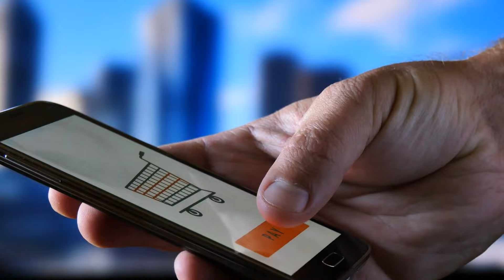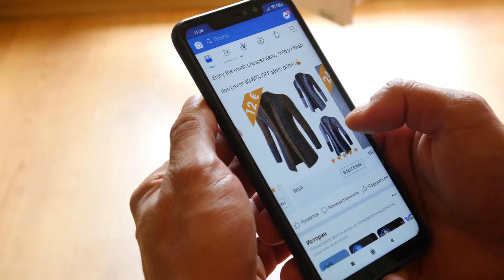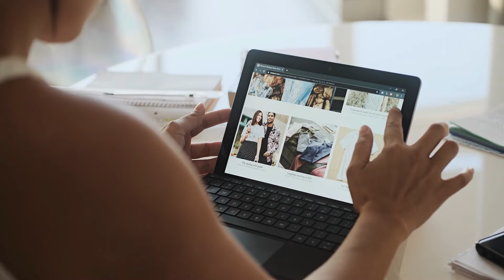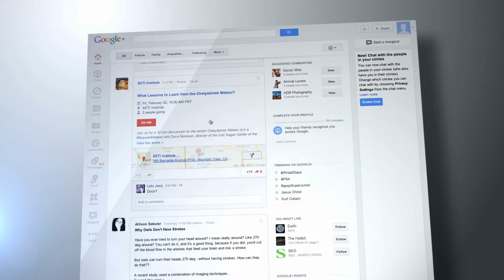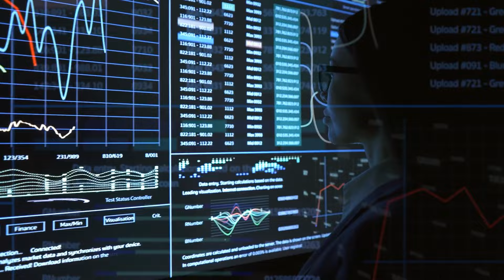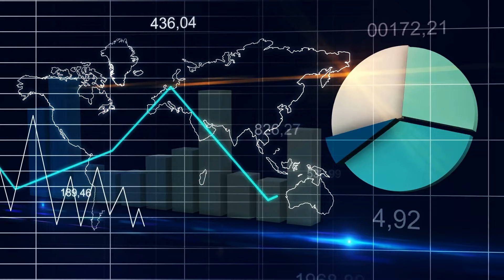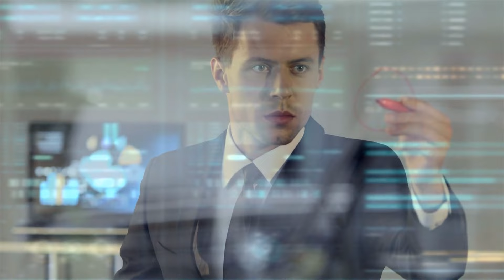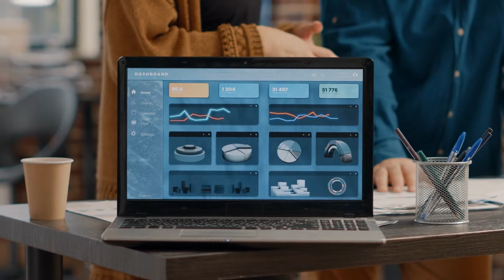Data Drivers: Crushing eCommerce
Five retail leaders delve into the realm of eCommerce and digital analytics, exploring how data analytics revolutionizes the online shopping experience. Investigate how retailers leverage data to analyze website traffic, track conversion rates, map the customer journey, and unlock valuable insights that enhance user experiences, optimize marketing strategies, and drive online sales.